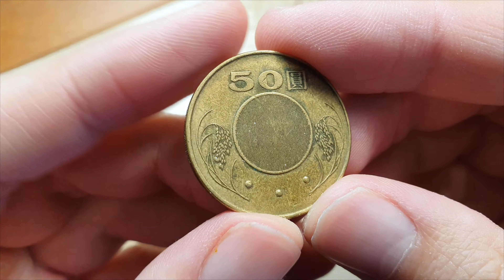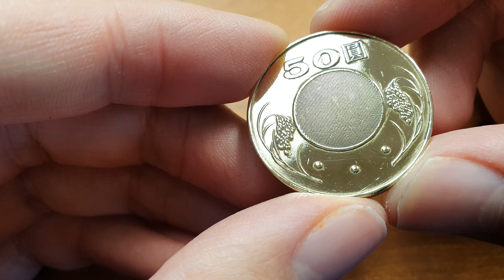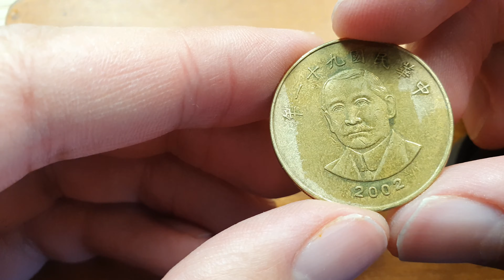Taiwan 50 Dollars Cleaned and Mirror Polished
I don't recommend cleaning your coins. But it's really relaxing and satisfying to clean them, so here I am.

Tools used in this video:
Polisher - Dremel 4000
Dialux polishing compounds (Grey and White)
Luxor polishing compounds (Grey, Yellow and Orange)

If you want to see a specific coin or item polished leave a suggestion in the comments.